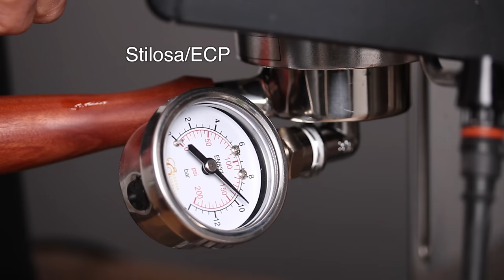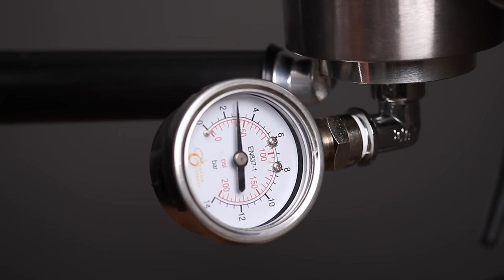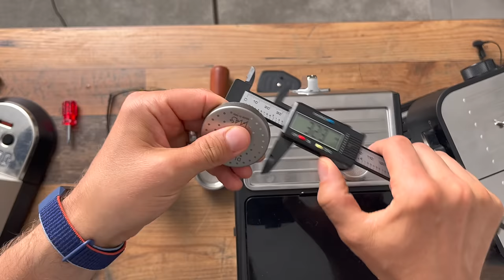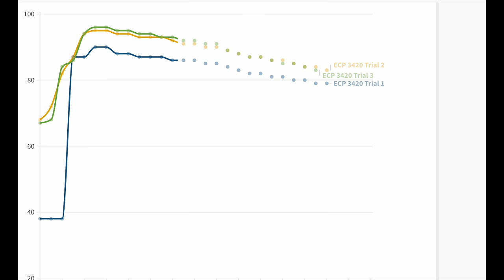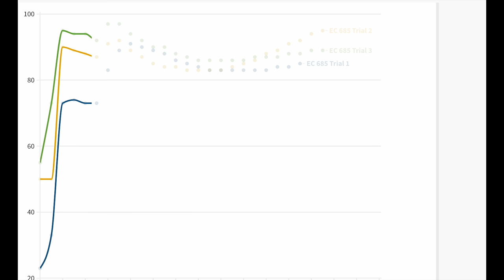Delonghi's Best Budget Home Espresso Machines: Stilosa vs Dedica vs ECP 3420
vs vs (affilate links).
In this video, we look at Delonghi Dedica EC685, the Delonghi Stilosa, and the Delonghi ECP3420 (a.k.a. ECP 35.31). We compare pressure of their brew groups, espresso extraction temperature curves, and cappuccino workflow of each machine, to determine a winner for the best bang for your buck! Which one comes out on top for espresso, milk steaming, and ergonomics? Which one provides the best value overall? Which one should win the space in your countertop? Keep watching to find out! Check out the full reviews below:

-- Products used/recommended in this video --

1st Place!
► Delonghi ECP 3420 / ECP 35.31

2nd Place!
►DeLonghi Dedica EC685 (reviewed model):
(EU/AU global link)

3rd Place!

Impactful Accessories, starting with the most important:

► Double Basket by IMS (H26), fits ALL Delonghis:
(EU/AU global link)

► Bottomless Portafilter, for all ECP models and Stilosa:
(wood)
(EU/AU global link)

► Bottomless Portafilter, for Dedica:
(alu) or 🇺🇸 (wood)
(EU/AU global link)

► Calibrated Tamper (fits all Delonghi):
(EU/AU global link)

► Timed Espresso Scale, to measure shots:
(CA/EU/AU global link)

► WDT Stirring tool, to distribute grounds:
(CA/EU/AU global link)

► IMS Shower Screen (made in Italy):
(Amazon link for rest of world)

► 51mm Dosing Funnel, to avoid mess (fits all Delonghi):
(CA/EU/AU global link)

► Store your beans properly:
(global link)

Last but not least, a capable grinder is necessary. Here are some suggestions:

Machine sources: private purchases
Release day:

Chapters:
0:00 Intro
0:10 Comparing Delonghi's budget offerings
6:53 15 bars, really?!
10:24 Stilosa vs ECP: What's the difference?
11:35 Temperature checks
14:11 Stilosa Workflow
17:03 ECP 3420 Workflow
18:52 Dedica EC685 Workflow
20:41 Conclusion: best bang for buck?

33347: 2.5 theta 71
Budget Espresso Machine Comparison: Delonghi Stilosa vs Dedica vs ECP 3420